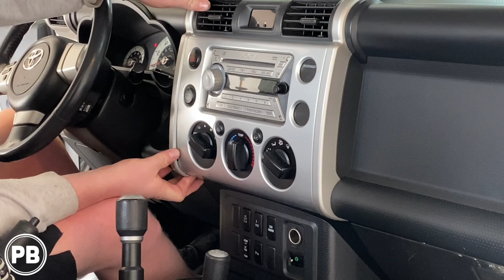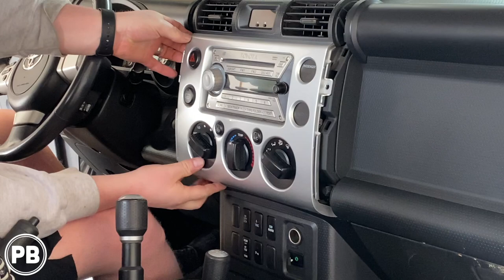2007 - 2014 Toyota FJ Cruiser Radio Removal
Watch a quick tutorial as a 2007 Toyota FJ Cruiser will have the factory radio removed.

This video applies to Toyota FJ Cruiser models for years 2007, 2008, 2009, 2010, 2011, 2012, 2013, and 2014. This video also includes dash trim removal and radio removal.